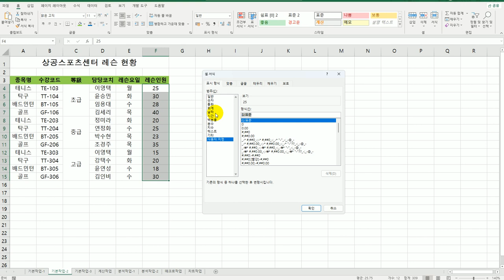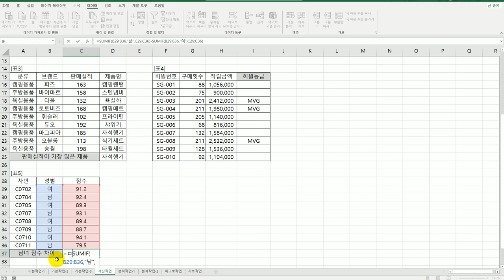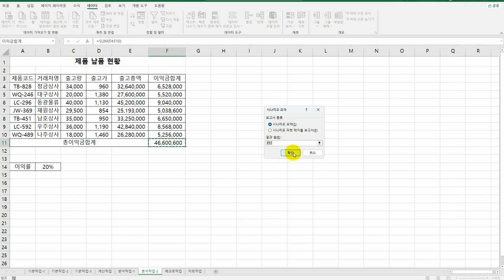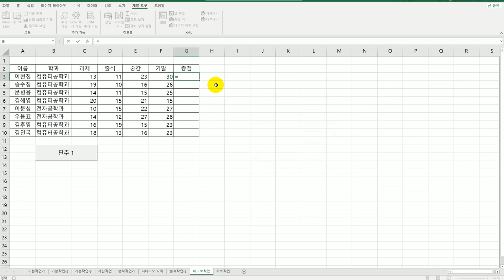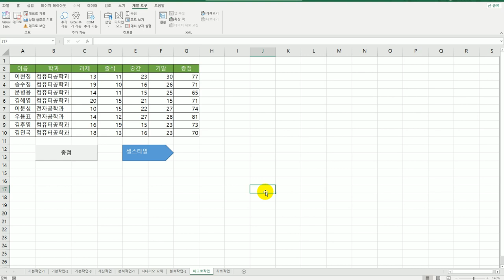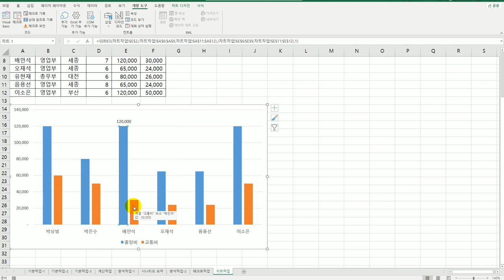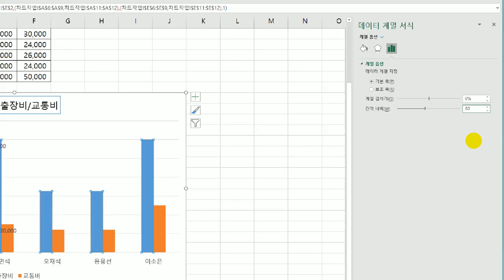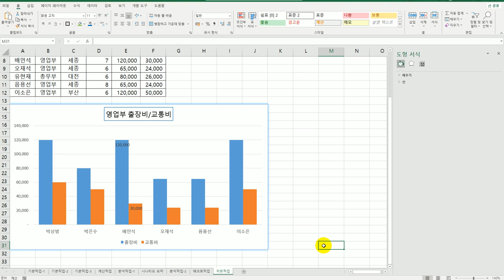[컴활2급실기] 0207 상시 기출 문제 7회